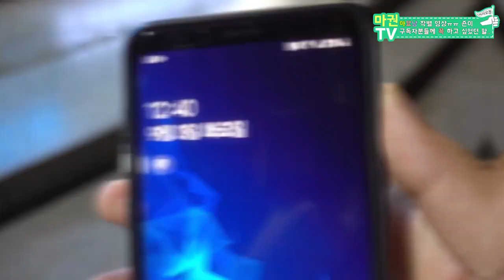구독자분들께 마지막 인사 올립니다. 꼭 시청해주세요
마카오에서 요리하는 남자들 = "마요남"의 마지막 영상이였습니다.
마카오권 채널의 하나의 컨텐츠였던 마요남이 아쉽게도 더이상 촬영을 못하게 되었습니다.
생각보다 많은 사랑을 받았고 조회수도 잘 나왔던 요리 영상이기에 아쉬움이 많이 남습니다.
시간이 서로 잘 맞지 않아서 영상을 많이 찍지는 못하였지만, 여러분이 사랑해주신 컨텐츠기 때문에 계속 해나갈 수 있었습니다.
그동안 마요남 컨텐츠를 사랑해주신거 정말 감사하구요. 마권채널은 영원합니다. 앞으로도 많은 사랑과 격려 부탁드립니다. 감사드립니다!!

다음주는 이영상의 비하인드 스토리로 '한국에서 죤과 함께 마카오가 생각날 때 가는 곳'이란 주제로 약간 병맛 영상 나갑니다ㅋㅋ

【금 저녁 6시 업로드】